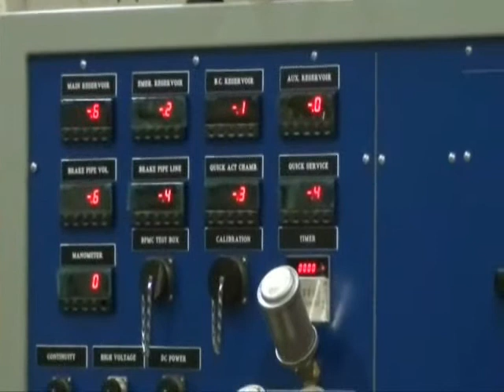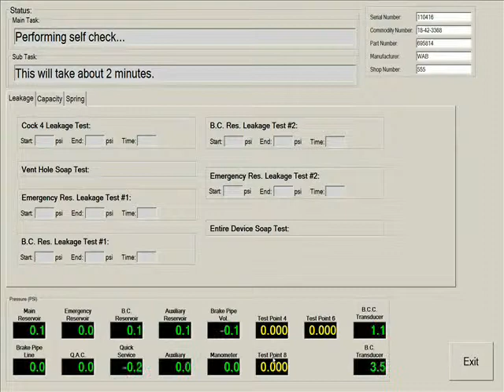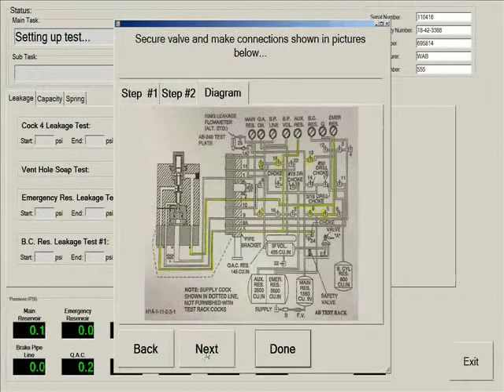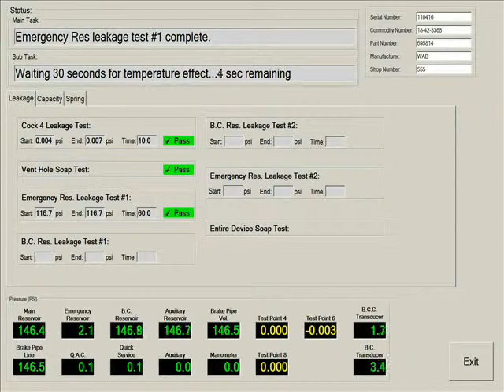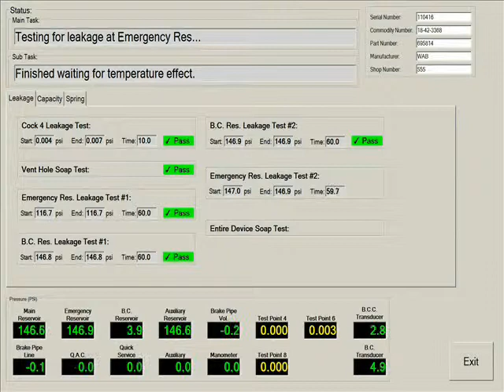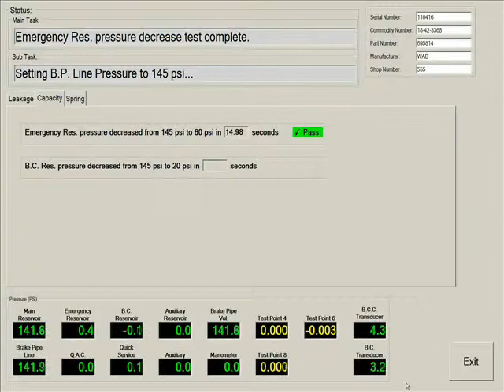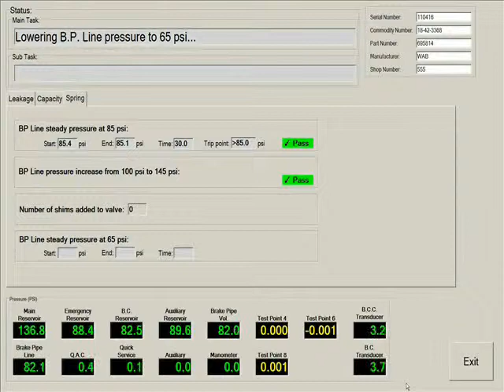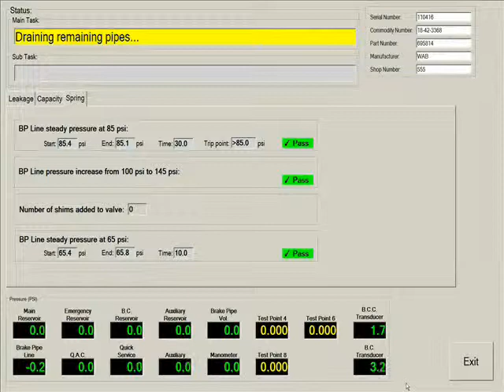American Railway Technologies' model BVT - Test of WABTEC 3-Way Pilot Valve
American Railway Technologies' model BVT.  The BVT is a fully automated brake valve test rack.  This video shows a test of a WABTEC 3-Way Pilot Valve P/N0695814.